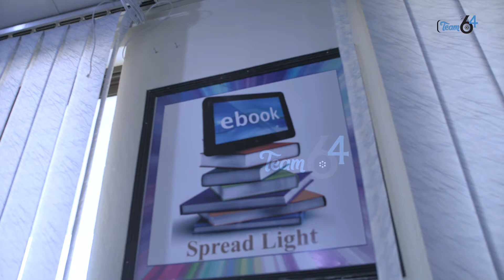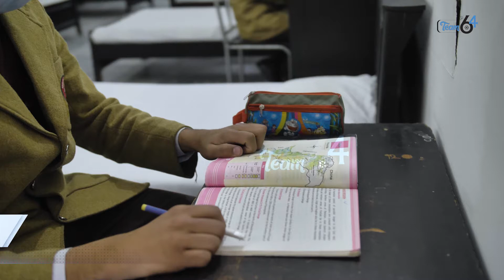Cadet College Warsak Latest Documentary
CADET COLLEGE WARSAK | LATEST HD DOCUMENTARY
Established in April 2009, Cadet College Warsak was the first boarding institution of its kind in the country run by frontier Corps KP. Its founder Principal was Mr. Jehanzeb Khan (Late), an eminent Civil Sevant. The second Principal was an ex cadet of Cadet College Petaro Col ® Mahmood Ul Hassan Awan (Late). After his sad demise Col ® Abdul Hannan took over as Principal & Project Director. Presently Brig ® Pervez Khalid Babar, an ex Alamgarian and ex faculty of PMA, is doing as Principal and Project Director since February 2017.

Primarily, the College prepares the cadets for the SSC and HSSC examinations. The College distinguishes itself continuously by securing QPI Shields at SSC Level in BISE Peshawar.

Being a residential institution it offers a wide range of co-curricular and extra-curricular activities, which instill leadership qualities and confidence in the cadets and provides them an opportunity to explore and then promote their talents. It also emphasizes on overall personality development and character-building of the cadets.

The total strength of the College is about 500 cadets, who are selected in a batch of nearly 100 in 8th grade and as per requirement in 1st year after qualifying the written examination and interview. The training is oriented to prepare the cadets for the Armed Forces, but they are at liberty to pursue any career of their choice. Warsakians are joining all walks of life, leaving their mark in almost every profession.

It would not be wrong to say that this College has earned a unique and unparalleled place of excellence all across Pakistan.